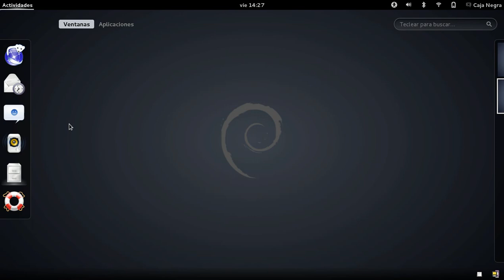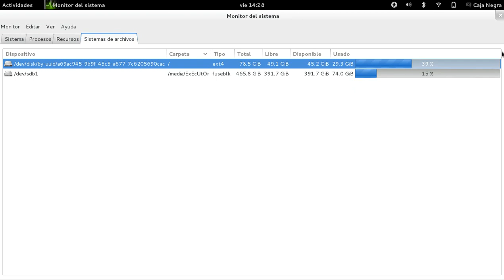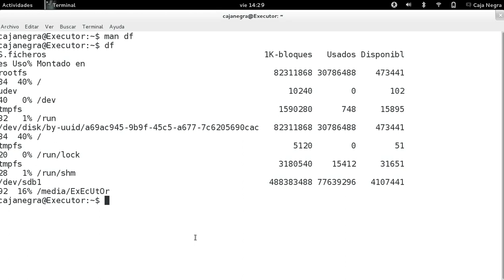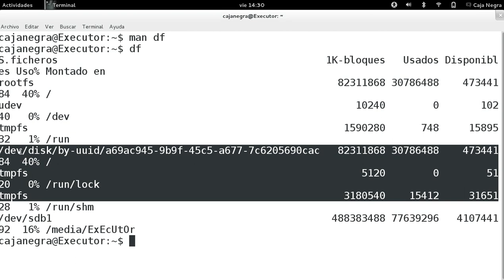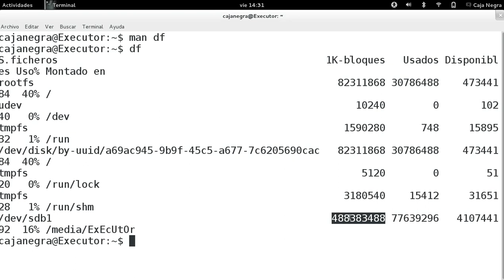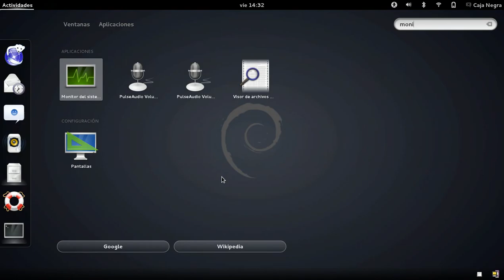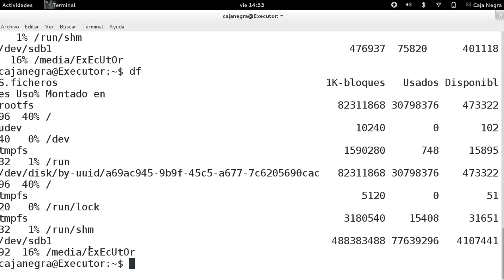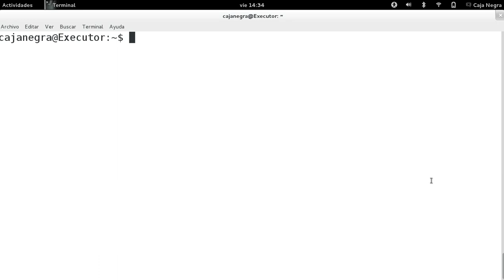GNU/Linux desde la consola - Comando df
Es es para obtener la información de los dispositivos de almacenamiento, muy fácil de usar y muy requerido para saber la información de estos dispositivos.